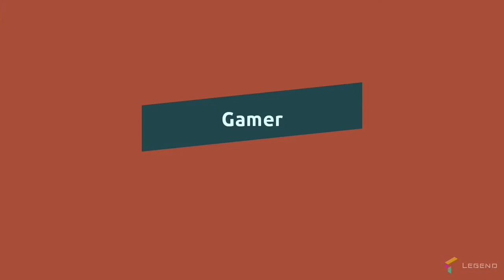Brawl stars[walkthrough]part10.Gameplay Nita fighter.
Brawl stars[walkthrough]part 10 gameplay nita fighter.

Brawl stars[walktrough]part 10 gameplay nita fieghter..

NITA FIGHTER  HERO
NITA FIGHT 3X3
brawl stars nita figther

lets play brawl stars football, every team is content of 3 brawl player,and allso is want to won this game.

my team is win for two times, i sacrifice my on player for the games to win.

my video sound effects

Lecinse by YouTube free sound effects no copyrigt claim.

evail laugh
funny laugh
oh no
suspense #1
Aye sound effects
RUBBER DUCK
anung ginawa mo

And free sound effects no copyrigt claim